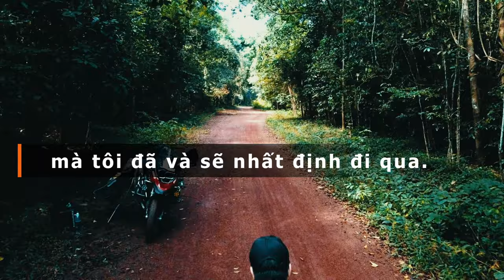Xuyên Việt trong ngày | Phần 2 | R1200GS | Oxy Vlog #39-2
Sau khi dừng gặp đồng bọn ở Đà Nẵng, ăn trưa nghỉ mệt, tôi lại lên đường nhưng lần này nó khác lắm.

Chặng này thì vui rồi, có thêm 1 thằng khùng nhé. Hai thằng đều lần đầu chạy SG-HN trong ngày và cái kết.